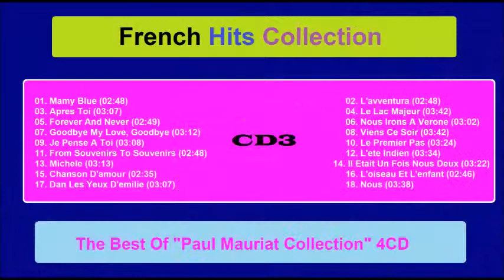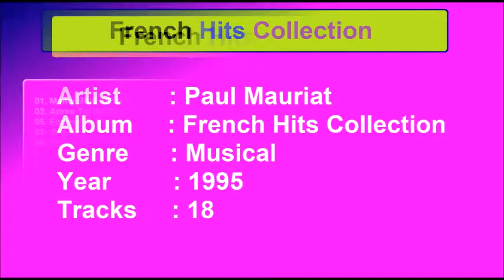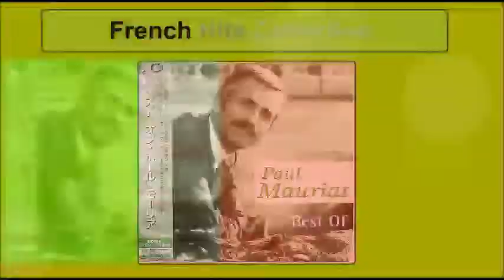Paul Mauriat - Il Etait Un Fois Nous Deux {French Hits Collection Track 14}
Artist       : Paul Mauriat
Album        : The Best Of_ Paul Mauriat Collection_ 4cd Cd3
Genre        : Instrumental
Year         : 1995
Tracks       : 18
Playtime     : 00:56:32
Size         : 508,41 MB
Codec        : MPEG-4 AAC LC / mp42 (ISO 14496-1 v.1) / 192 kbps

01. Mamy Blue (02:48)
02. L'avventura (02:48)
03. Apres Toi (03:07)
04. Le Lac Majeur (03:42)
05. Forever and Never (02:48)
06. Nous Irons a Verone (03:02)
07. Goodbye My Love, Goodbye (03:11)
08. Viens Ce Soir (03:42)
09. Je Pense a Toi (03:07)
10. Le Premier Pas (03:23)
11. From Souvenirs to Souvenirs (02:47)
12. L'ete Indien (03:27)
13. Michele (03:08)
14. Il Etait Un Fois Nous Deux (03:22)
15. Chanson D'amour (02:35)
16. L'oiseau Et L'enfant (02:45)
17. Dan Les Yeux D'emilie (03:05)
18. Nous (03:37)